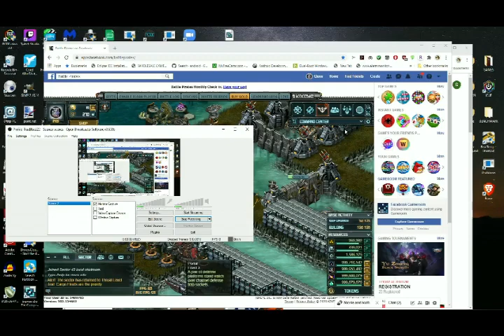FM160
Weekly FM target 160 with 4 Everest. 17min damage

Build Share Code:
eJyrVipPTSzIzytWsoo2tjQ10TE0MzGFEMYGQEAMGaujlFiUm18EMsPS0NJMx9LQzFQHwQIpKC5ITc5MzAEpMTEwMDYGWmFurGNsZm6oY2xqaKJjbGkEshtsWEZpTo6ni5KViRFQVim1oiC1qMSpNDMnRckqDWhEai0AXUEtjw==

For those that can't figure out share code:
EVEREST
7-icefall mortar
2-Gale Defense system IV
1-Missile Defense System III
2-Zinthium Isotope Armor Z1-M
2-Zinthium Isotope Armor Z1-X
Specials
Strike System V
K2 Bombaroment System
Hyper 30
Explosive Battery 1
Explosive System IV
Countermeasure Loader IV